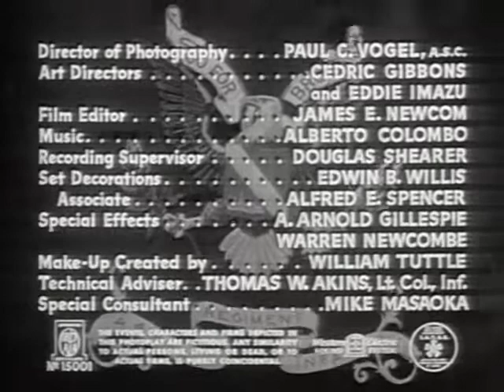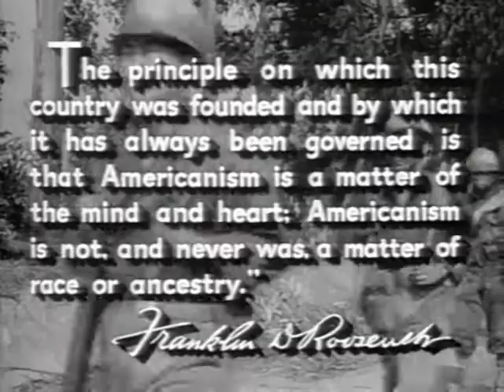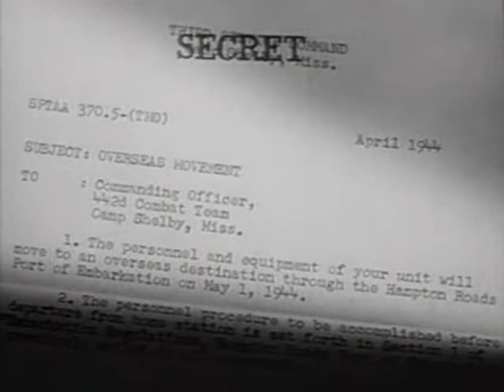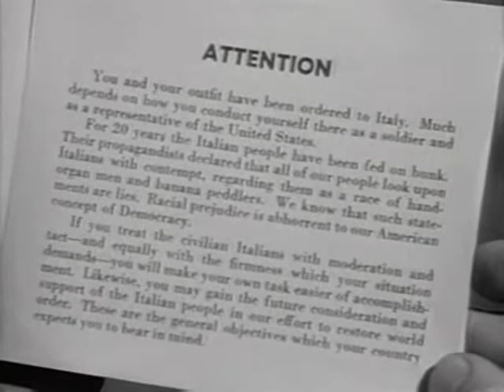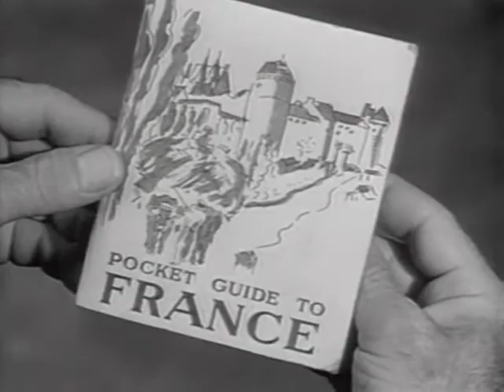Go for Broke! (1951) full movie | hollywood classic movies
Go for Broke! is a 1951 black-and-white war film directed by Robert Pirosh, produced by Dore Schary, and starring Van Johnson and six veterans of the 442nd Regimental Combat Team. The film co-stars Henry Nakamura, Warner Anderson, and Don Haggerty in its large cast.

The film dramatizes the real-life story of the 442nd, which was composed of Nisei (second-generation Americans born of Japanese parents) soldiers.

Fighting in the European theater during World War II, this unit became the most heavily decorated unit for its size and length of service in the history of the United States Army, as well as one of the units with the highest casualty rates. This film is a Hollywood rarity for its era in that it features Asian Americans in a positive light, highlighting the wartime efforts of Japanese Americans on behalf of their country even while that same country confined their families in camps.

As with his earlier film script for Battleground, in which Van Johnson also starred, writer-director Robert Pirosh focuses on the average squad member, mixing humor with pathos, while accurately detailing equipment and tactics used by American infantry in World War II. The contrast of reality versus public relations, the hardships of field life on the line, and the reality of high casualty rates are accurately portrayed with a minimum of heroics.

In 1979, the film entered the public domain in the United States because Metro-Goldwyn-Mayer failed to renew its copyright registration in the 28th year after publication.